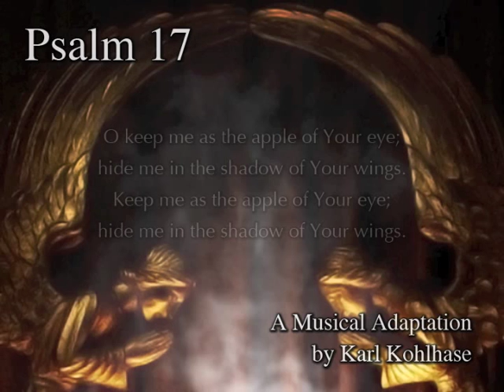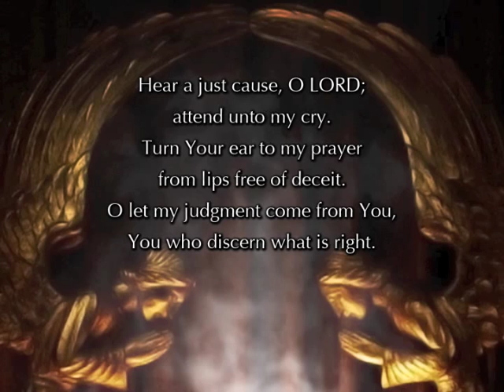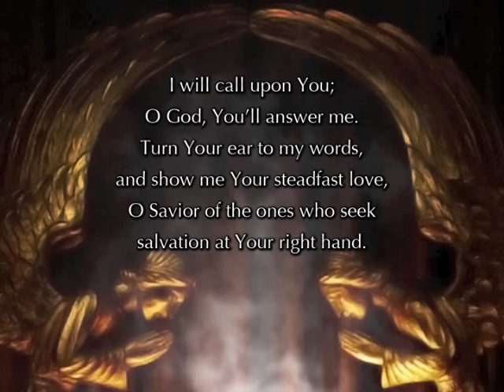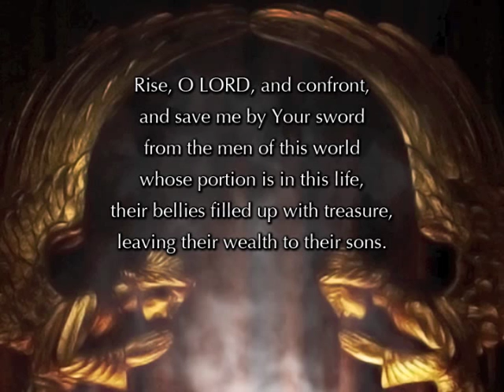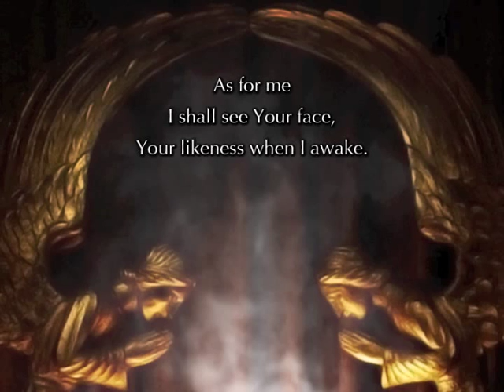Psalm 17, Keep Me As The Apple Of Your Eye (a new musical setting)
The prayer of a heart longing to remain conscious of the holy, loving and peaceful presence of Christ within.

This new recording of Psalm 17 is available on my website as a free downloadable MP3. I hope to make all 150 available as a continuous music playlist, to help people maintain a prayerful heart and mind.